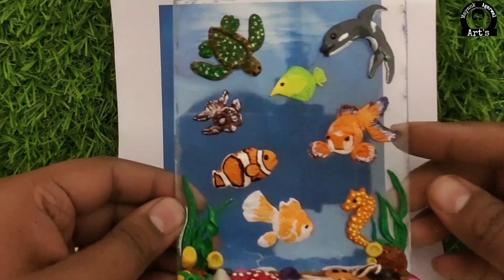DIY Aquarium Fish Tank - Air Dry Clay Artwork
Aquarium Fish Tank Clay Artwork ..used Fevicryl Mouldit Clay Air Dry

Fevicryl Air Dry Clay